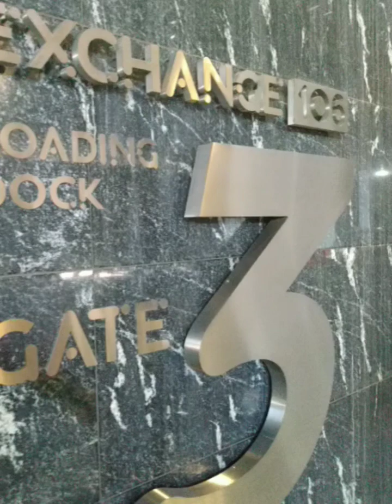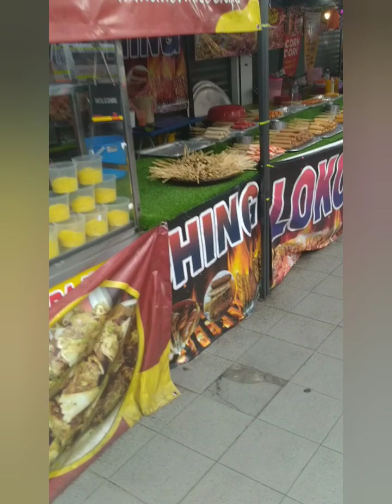VIRAL JOURNEY TO TALLEST TOWER IN MALAYSIA TRULY ASIA...PLEASE LIKE,SHARE,SUBSCRIBE CHANNEL TQ SUPPO